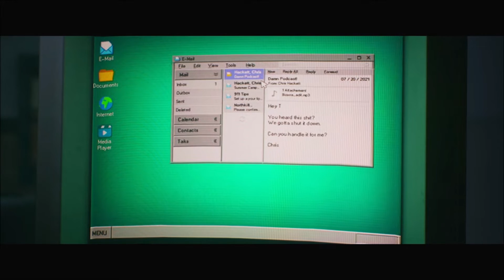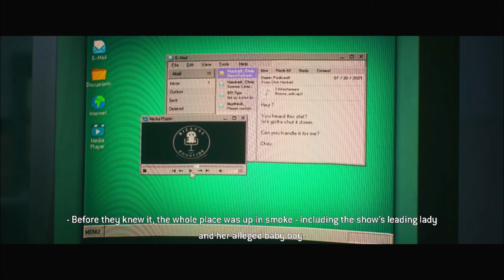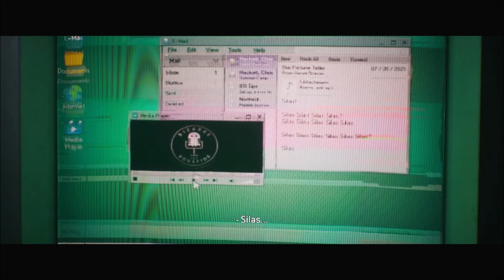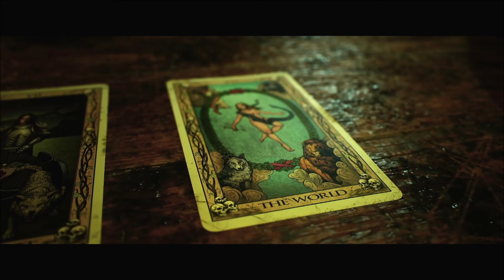The Quarry Walkthrough Part 8 Chapter 7